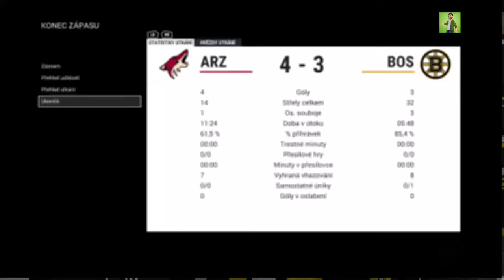xb1[cz/eng] just a lil saturday night fun (Part 7)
playin with my stepdaughters boyfriend ... u gotta see this 😂😂😂 -- Watch live